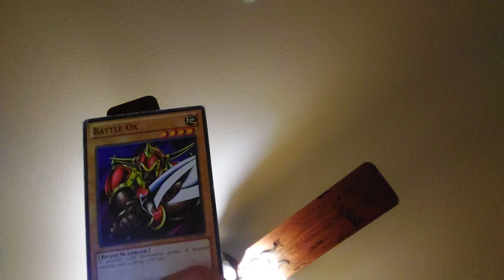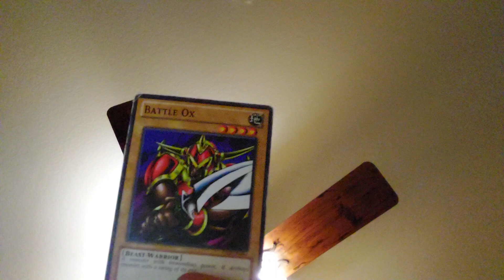Meme About the New HxH Chapter